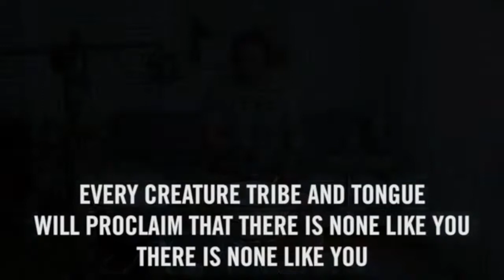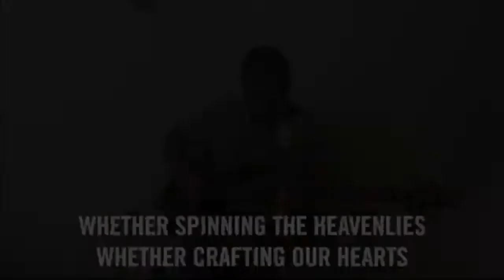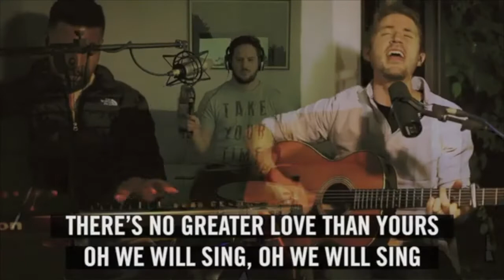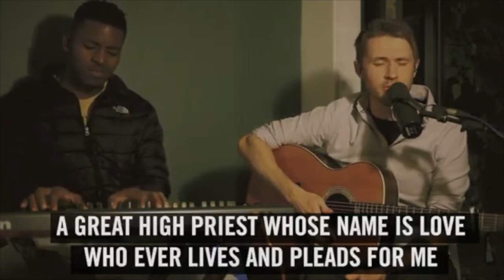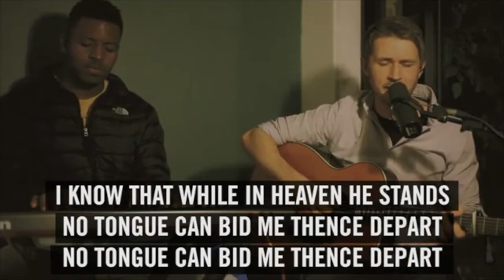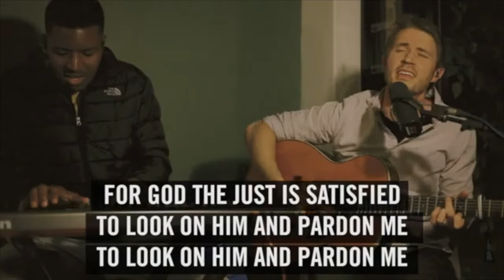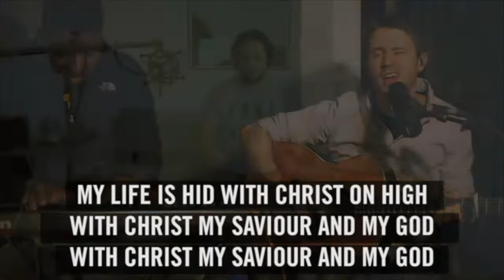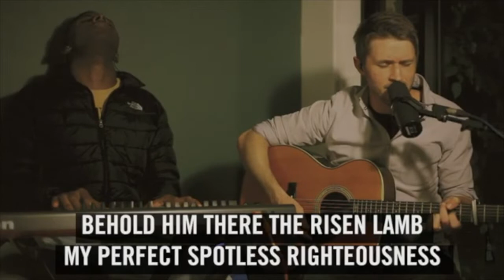Die Boek van Openbaring | DEEL 7 | Gielie Jordaan | 28 June 2020